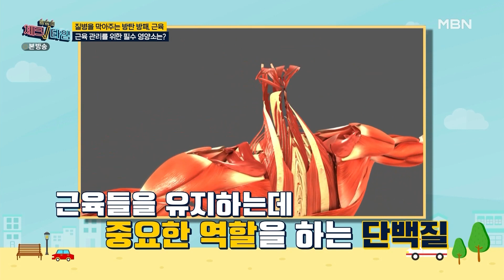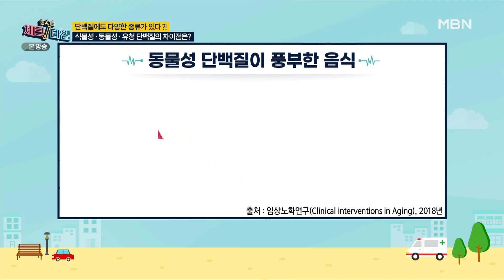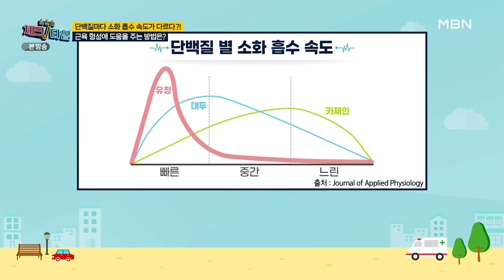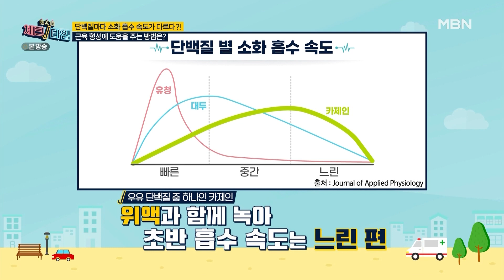[최고의 5분] 근육 부자 신영희 운동만으로 근육 못 키워..단백질 채우는 먹부림 한 상! MBN 220312 방송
한번더체크타임 78회 최고의5분 [제자들을 위한 신영희의 단백질 밥상]